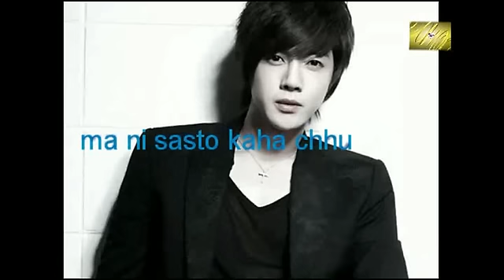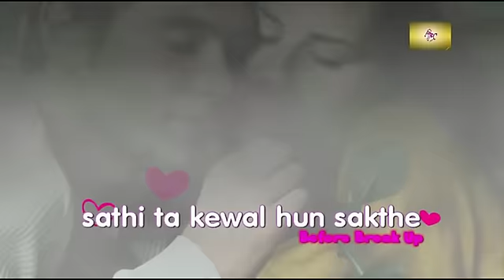Nepali New Songs || Ghurki Lagaunu Pardain || 2017/2074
Album: Smriti
Singer: Niraj Shrestha
Song: Bho ghurki lagaunu pardain
lyrics/music: Tika bhakta jirel
Edit By: PrabinShrestha